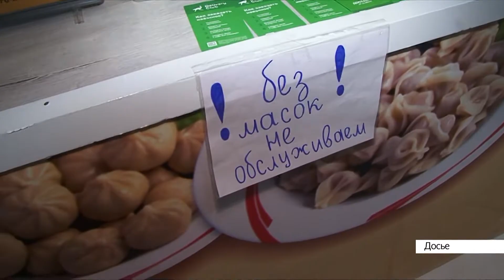Выпуск новостей в 13:00, 7 декабря 2021 года